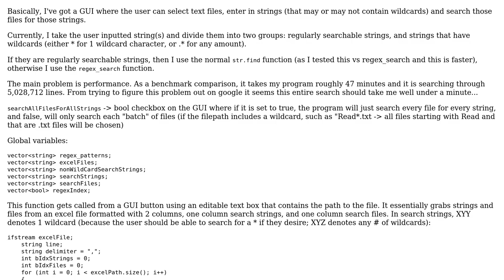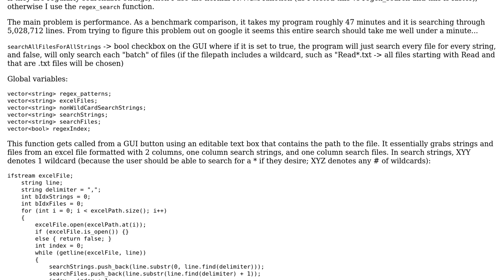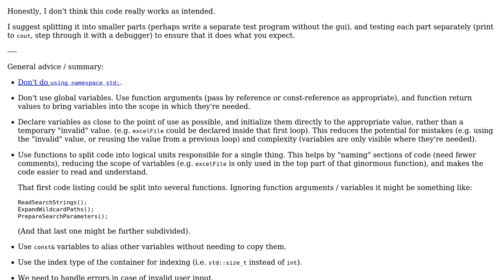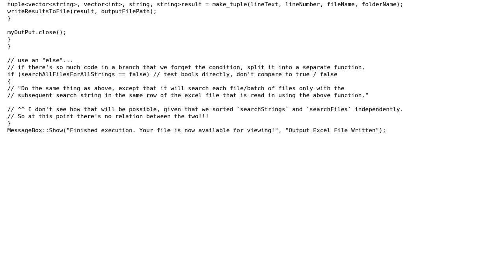Code Review: GUI that searches files using user inputted search strings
With thanks & praise to God, and with thanks to the many people who have made this project possible! | Content (except music & images) licensed under CC BY-SA | Music | Images & others | With thanks to user user673679 user Jamal user ace1eric and the Stack Exchange Network Trademarks are property of their respective owners. You are responsible for your own actions.